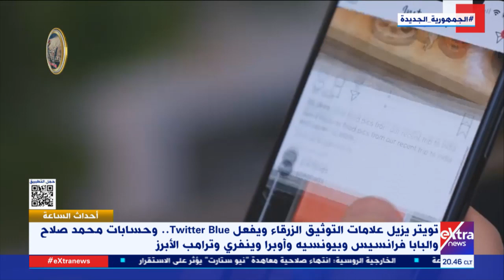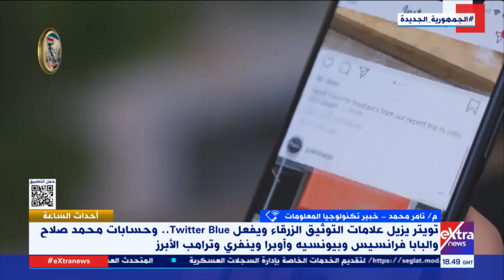صراع بين المشاهير وماسك.. تويتر يزيل علامات التوثيق الزرقاء.. م.تامر محمد يوضح أسباب تلك الخطوة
أحداث الساعة| صراع بين المشاهير وماسك.. تويتر يزيل علامات التوثيق الزرقاء.. م.تامر محمد يوضح أسباب تلك الخطوة

22 أبريل 2023